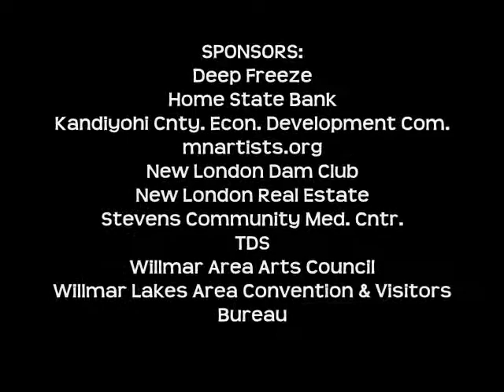NEW LONDON FINE ART FESTIVAL - Aug. 19 & 20, 2011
New London, MN, the City on the Pond, will host this Fine Art Festival.  Artists and crafts people from throughout Minnesota will be displaying their artwork.  The Festival opens on Friday, Aug. 19 and runs through Aug. 20.  On Saturday, Aug. 20, you can also participate in the New London Music Fest held at Neer Park.  There will be a horse drawn wagon that will ferry you back and forth between events.